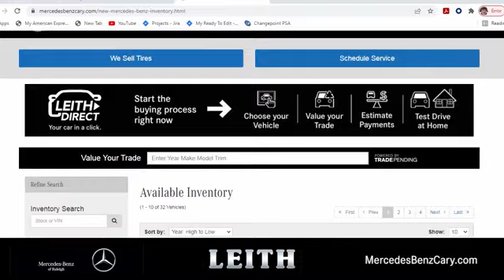Pre-owned 2018 BMW M760i Cary For-Sale, NC ZP64603A - SOLD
Year: 2018
Make: BMW
Model: M760i
Trim: xDrive
Engine: 6.6L V-12 gasoline direct injection, DOHC, variable valve control, twin turbo, premium unleaded, engine with 601HP
Transmission: Automatic
Color: White
Interior: Ivory White/Black
Mileage: 97327
Stock #: ZP64603A
VIN: WBA7H6C53JG614547

Address:
2400 AutoPark Boulevard